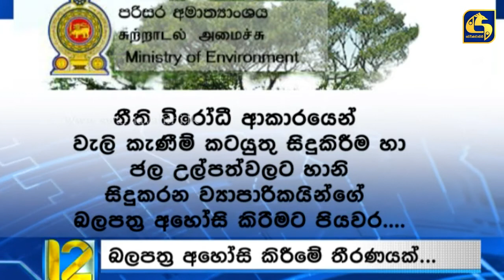වැලි කැපීමට එරෙහිව මාදම්පේ මාරාන්තික උපවාසයක්